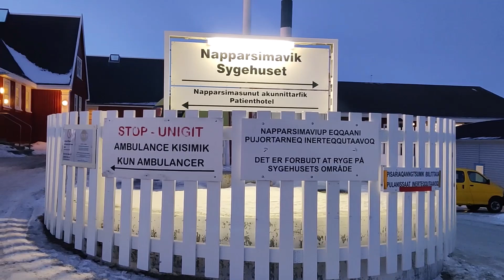Ilulissat 14 December